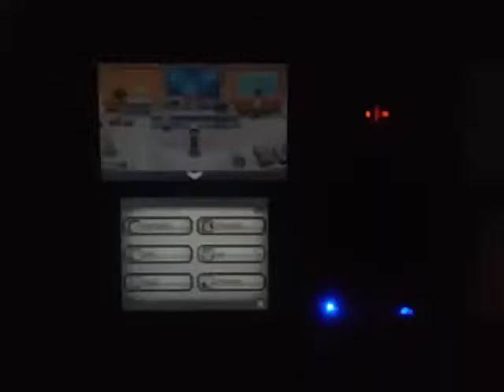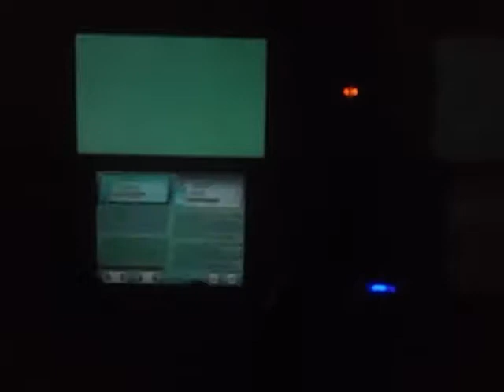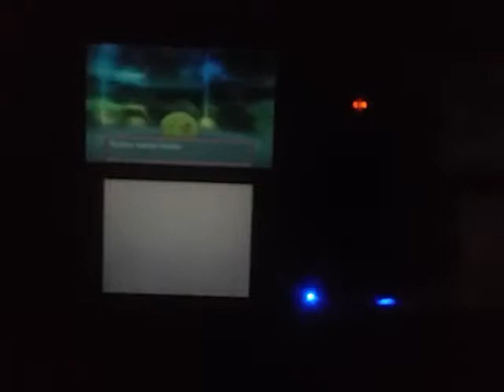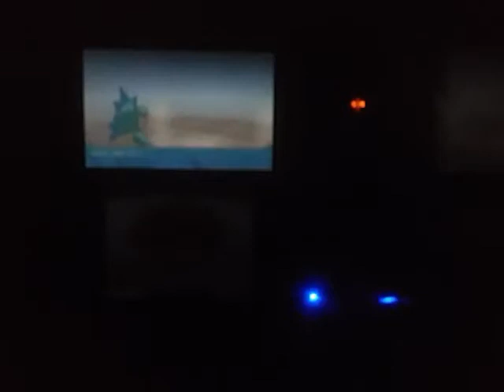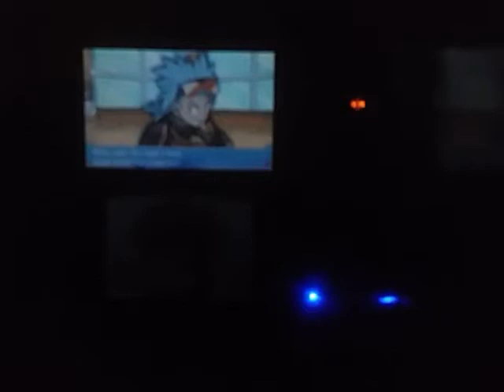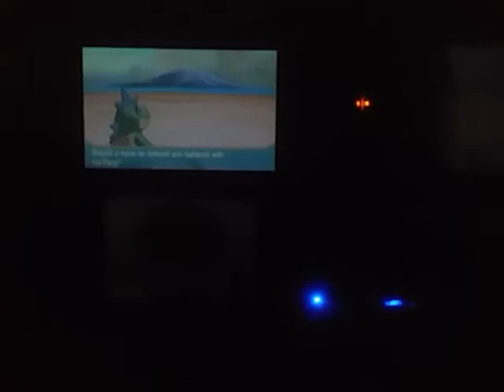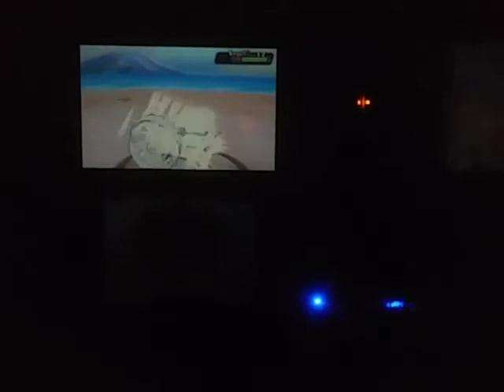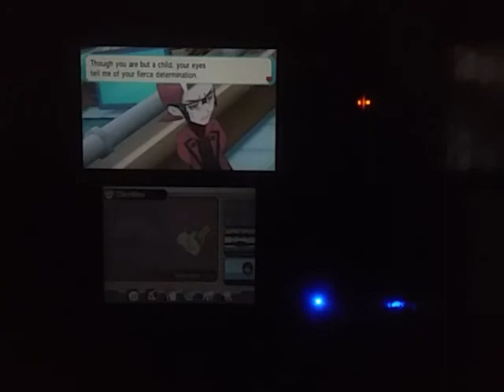Pokémon oras sbq part 3 Plumbus